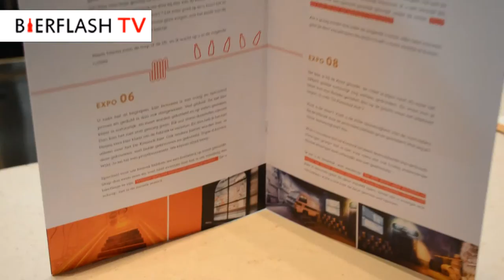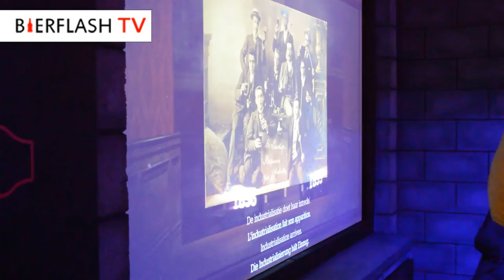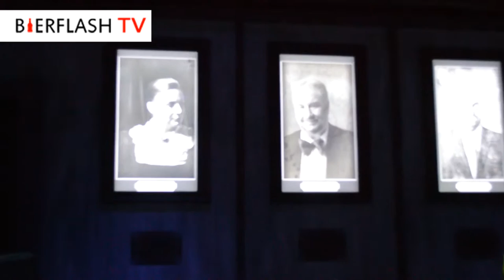opening belevingscentrum brouwerij dekoninck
Videoverslag van de opening van het belevingscentrum van brouwerij De Koninck Antwerpen op maandag 24 augustus 2015